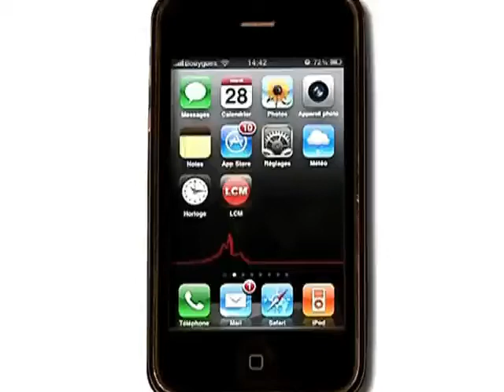Parti Radical: une alliance avec le Nouveau Centre?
Entretien avec Arlette Fructus, conseillère municipale ajointe au maire de Marseille.

Sites webs/blogs, copiez cette vidéo avec le bouton "Intégrer" !